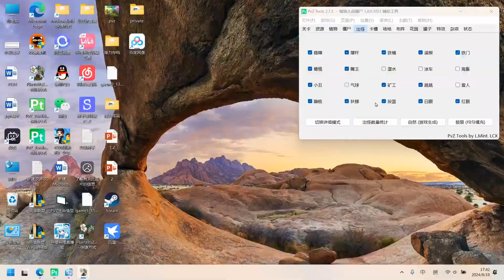Midsplit 12 Cob | Night Endless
3rd ever manual. Nearly perfect run with tiny injury.